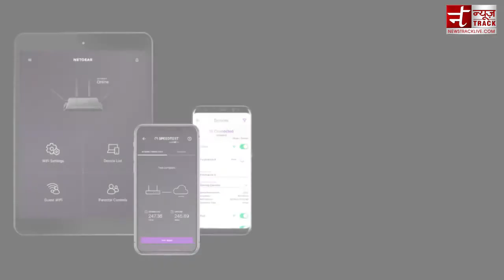Netgear R6260 Wi-fi Router Launch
नेटवर्किंग डिवाइसेज की निर्माता कंपनी नेटगियर ने डुअल-कोर 880 MHz प्रोसेसर से लैस अपना स्मार्ट Wi-Fi राउटर नेटगियर R6260 भारतीय बाजार में लॉन्च किया. कंपनी ने इसकी कीमत 5,999 रुपये रखी है. नेटगियर ने जानकारी दी कि उसका ये गैजेट 1600 MBPS गीगाबिट स्पीड को सपोर्ट करता है और यह बड़े घरों के लिए बेहद उपयोगी है
About Channel:
Newstracklive is the best news sharing portal with 24 hour coverage,newstracklive covers all breaking news,technology news,Automobile, politics,entertainment news,food receipes and sports news from India & Worldwide.